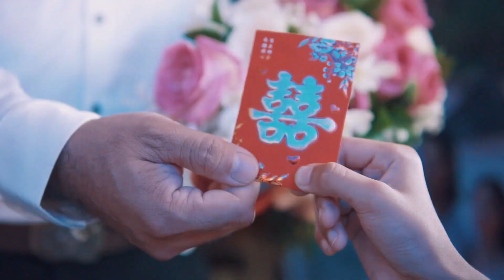WongWenz & Sherinna Pemberkatan Pernikahan ~ Gunungsitoli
WongWenz & Sherinna Wedding
Happen in Vihara Vimala Dharma And WongWenz Studio & Gallery,

Gunungsitoli City, Nias Island

Documented by Sultan Studio,  @Ennu Coollagi

Please Help Development of this Channel